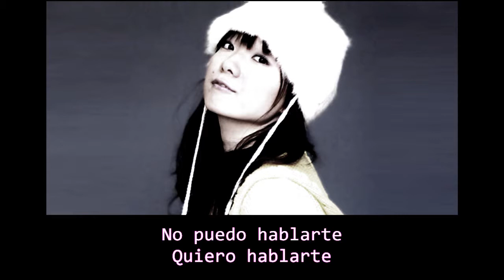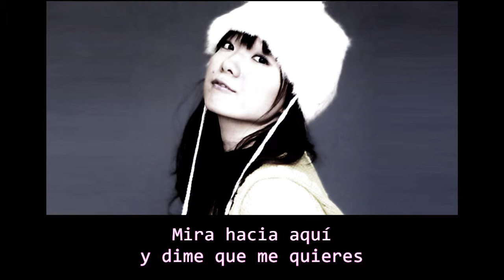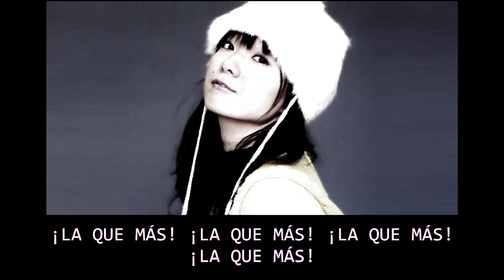MEGUMI HINATA - CATCH YOU CATCH ME (Sub - español)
MEGUMI HINATA (GUMI) - CATCH YOU CATCH ME
Álbum: Cardcaptor Sakura OST I
País: Japón
Fecha: 23 Julio 1998
Género: Pop
Estilo: J-Pop

Phonographic Copyright (p) – Sony Music Entertainment (Japan) Inc.